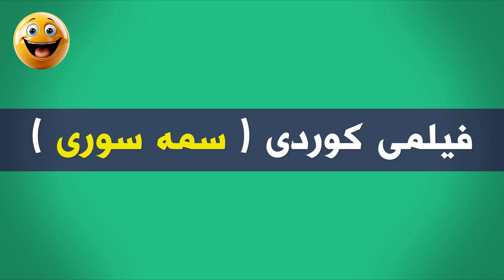Filmi Kurdi - Sma Suri (Sma Goj) HD | فیلمی كوردی - سمە سوری / نواندنی سمەگۆج و خاڵە بلە